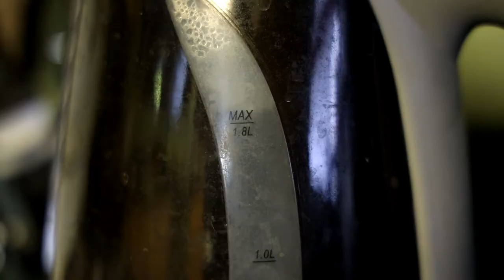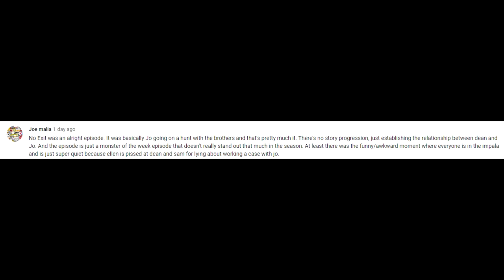Supernatural No Exit Episode Review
Continuing on with our Season 2 episode reviews, we come across the one where they fought against H.H. Holmes as well as the sudden urge to sing REO Speedwagon!